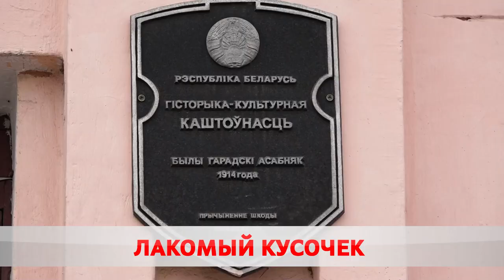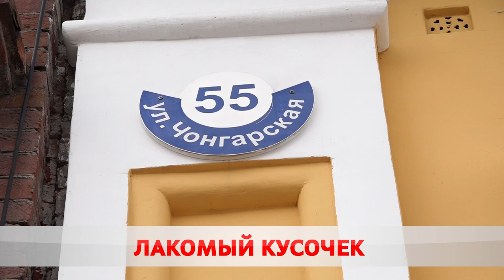Лакомый кусочек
В Бобруйске проведут аукцион. Приобрести здание для бизнеса можно на Чонгарской, 55. Общая площадь − 104 квадрата. На следующей неделе решится и судьба знаменитой «Лакомки».